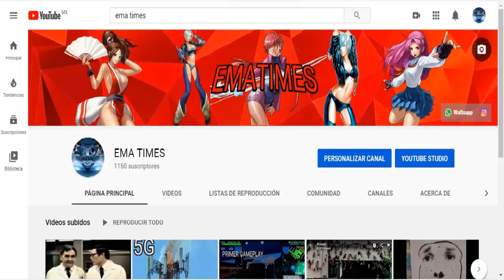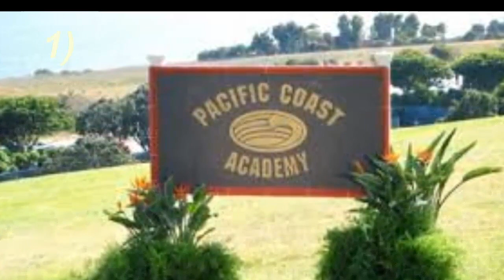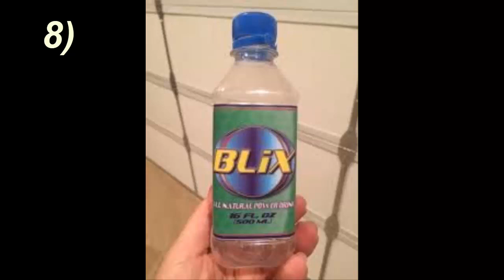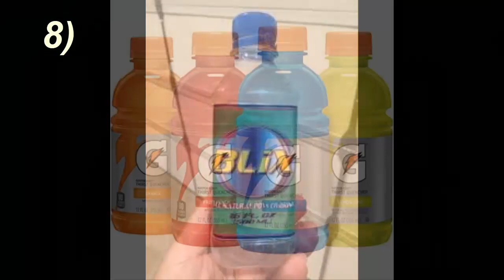ZOEY 101: 15 datos curiosos de la serie